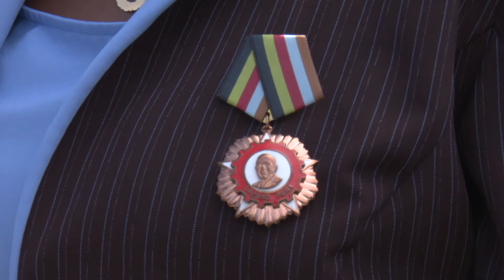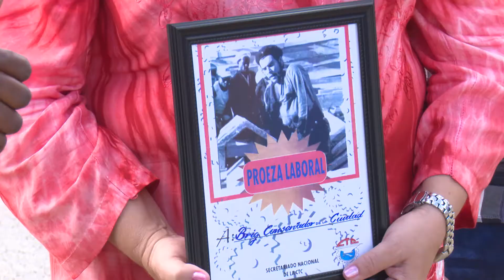Aniversario 60 del Congreso Obrero en Armas en el Día Nacional de la Defensa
El Día Nacional de la Defensa tuvo como principal escenario en Santiago de Cuba al municipio II Frente.